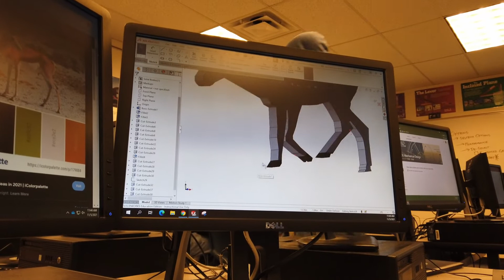EDUCATION ELEVATED -- P-TECH at Poudre High School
Poudre High School is proud to be the first school in PSD to offer students a Pathways in Technology Early College High School, or P-TECH, program. With a focus on the STEM field of MANUFACTURING, and partnering with Front Range Community College & Woodward Inc., P-TECH will provide students with real-world learning along with mentorships, worksite visits, and paid internships.
On top of that, students will also have the opportunity to earn an Associates degree in either 4, 5 or 6 years, all tuition free. P-TECH at PHS will launch in the Spring of 2022. Please join us on Wednesday, Dec 1 at 5:30pm, for the 2021 Poudre High School Preview Night to learn more about P-TECH and to hear about all of the other incredible student programming options.